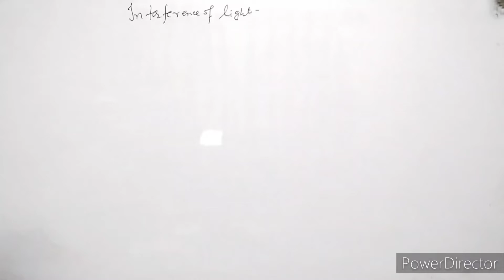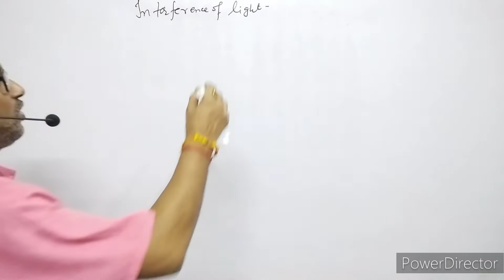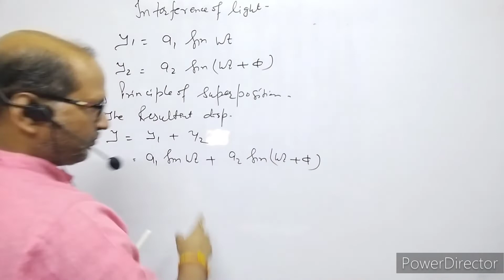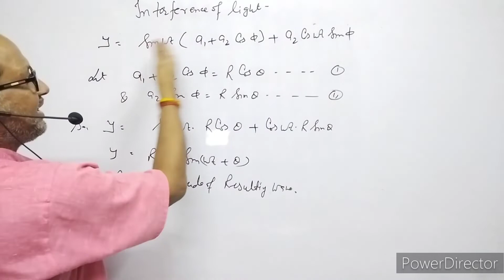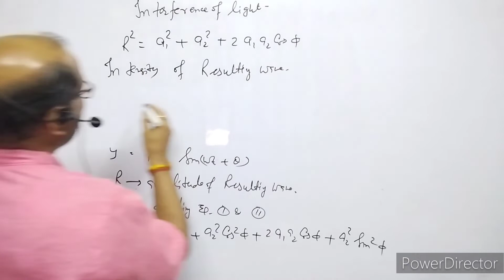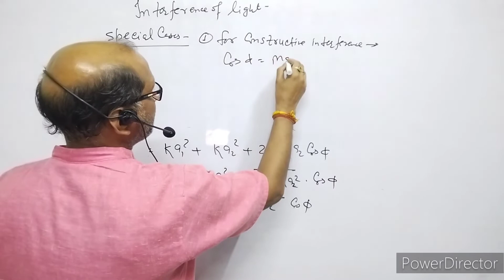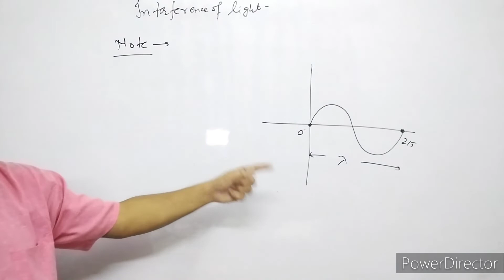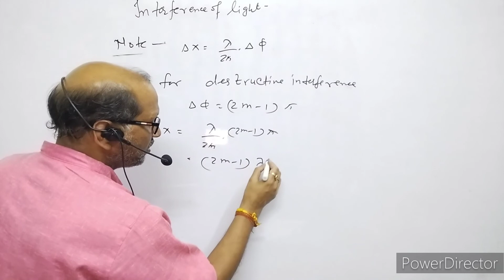XII-Physics(10.6), Interference of Light; Constructive and Destructive Interference : By-A. Prakash.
, Interference of Light  :

In this video I have explained Interference of light.
I have discussed the condition for maximum and minimum intensity of light. I have explained constructive and Destructive Interference
Atma Academy